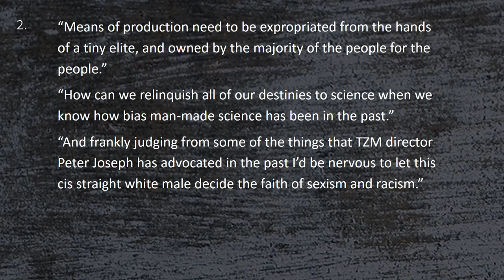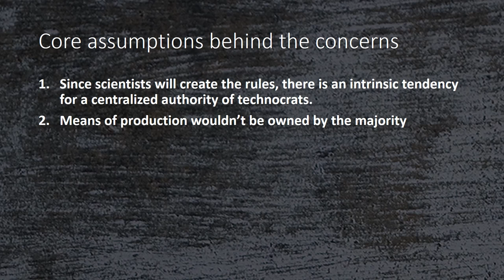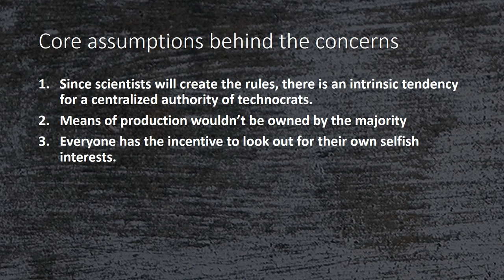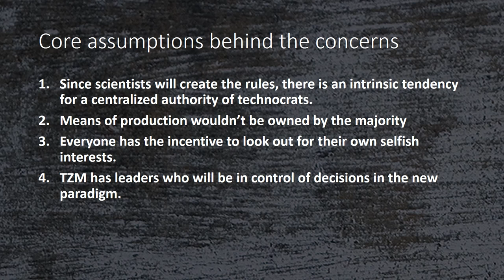TZM Critique Answered - CONCERNS WITH SCIENCE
I, Teemu Koskimäki, have studied these subjects for 8 years, and I’m fairly confident that these answers reflect the movement’s materials. These answers have been approved by other core members as well.

I will seek to provide sources as I get more time, but below are some links where you can find more information.

1. The Zeitgeist Movement Defined: Realizing a New Train of Thought -book (download or read online)
2. FAQ (maybe a little out dated though)

Babies use the scientific method to establish truths about their environment, science as a practice has to do with the last part of reporting and critically analysing the findings (peer-review)

A note about the critique against Peter Joseph:
It is worth noting, that the bit with Peter Joseph in the original video, although not relevant as explained above (TZM doesn’t have leaders), is a complete misunderstanding. Maybe he didn’t express his views in an optimal way, but what he is saying is that race is not actually a real thing, we are all humans, so there would be no difference in the way different people are treated. I find it hard to believe that a privileged vegan didn’t know that that is what he really meant. So she wouldn’t have to be “nervous to let this cis straight white male decide of sexism and racism” as she said. He’s not, and even if he did, there would be nothing to be nervous about. Peter may not be the best in communication at all times (who is?), and he can get annoyed that people make assumptions instead of listening to what is actually being said. And that is exactly the case with the link that was provided, where Peter stated: “Sadly, this is how many people comprehend in this culture. They don’t want to think so they seek to isolate the person’s assumed character (race/background/job/whatever) and attack that… rather than listen to what they say”. I’m afraid a privileged vegan made this mistake in her video, as is evident in her quote. What PJ is or isn’t is not relevant. I hope she doesn’t feel the need to protect her viewpoint, I do understand it. She just didn’t pay attention enough when she made her judgement on Peter, I hope she will give that text another read from the perspective of Peter.